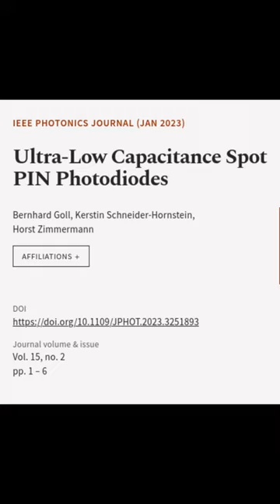Ultra-Low Capacitance Spot PIN Photodiodes | RTCL.TV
### Keywords ###

### Article Attribution ###
Title: Ultra-Low Capacitance Spot PIN Photodiodes
Authors: Bernhard Goll, Kerstin Schneider-Hornstein ,and Horst Zimmermann
Publisher: IEEE
DOI: 10.1109/JPHOT.2023.3251893

### Video Timestamps ###
0:00:00 - Summary
0:01:07 - Title
0:01:12 - End